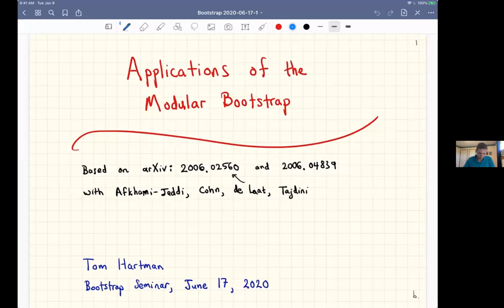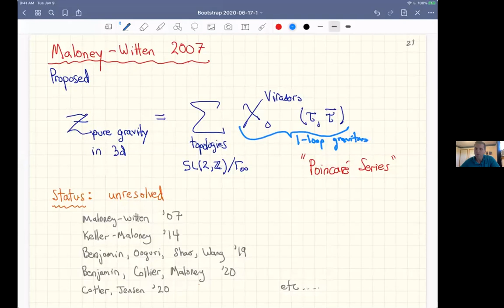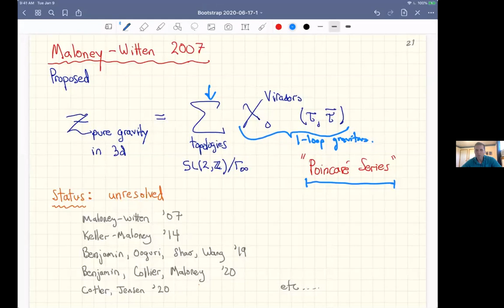Bootstrap Zoom 8: Tom Hartman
Applications of the modular bootstrap